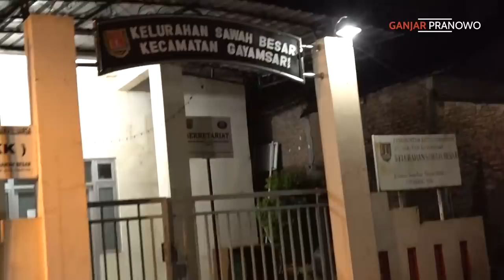TRAGEDI SANDAL MANGAP SAAT CEK BANJIR DI MALAM TAHUN BARU